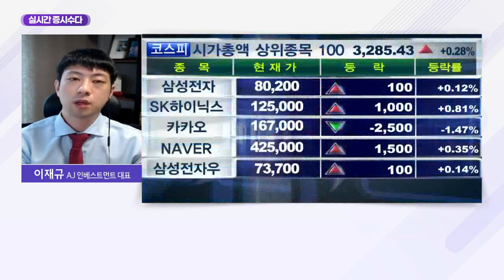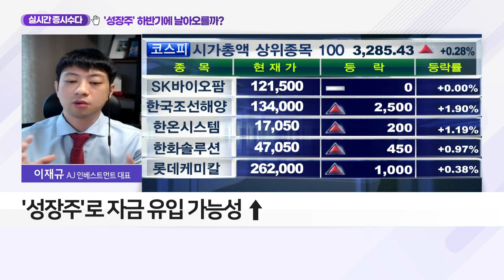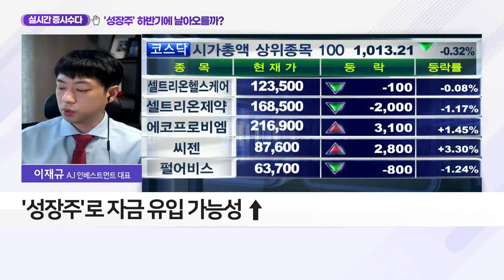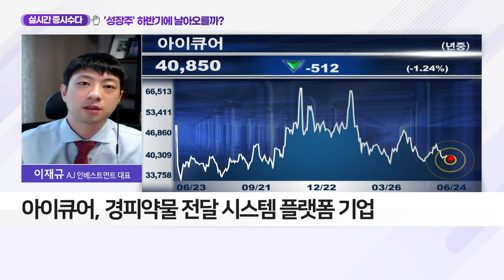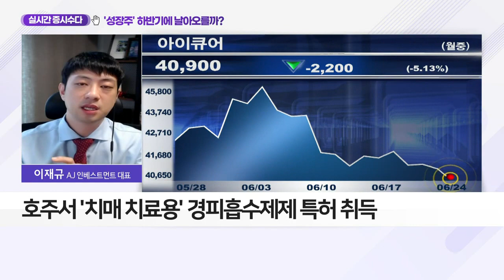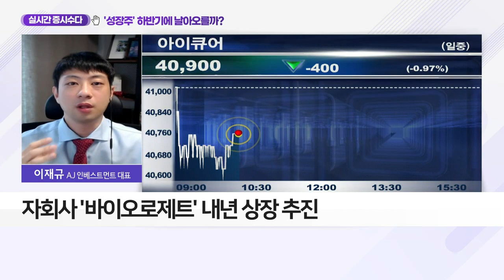'성장주' 하반기에 날아오를까?_실시간 증시 수다 (20210624)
Q. '성장주' 하반기에 날아오를까?
- 경기회복주·민감주 주가 탄력 둔화
- '성장주'로 자금 유입 가능성 ↑
- 제약·바이오 및 자동차 업종에 주목
- 제약·바이오, 업종 지수 기준 상승세
- 단기적 및 중장기적 관점에서 관심 필요

- 경피약물 전달 시스템 플랫폼 기업
- 4월 치매치료 패치 품목 허가 신청
- 호주서 '치매 치료용' 경피흡수제제 특허 취득
- 내년부터 매출 본격화 기대
- 자회사 '바이오로제트' 내년 상장 추진